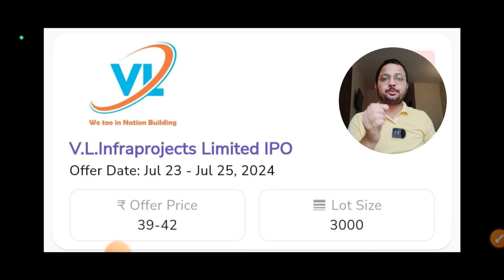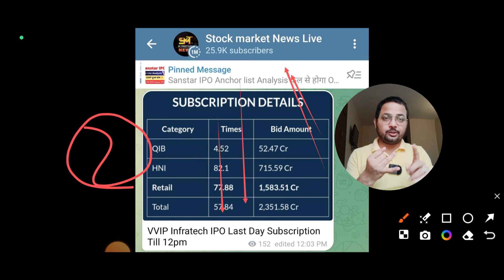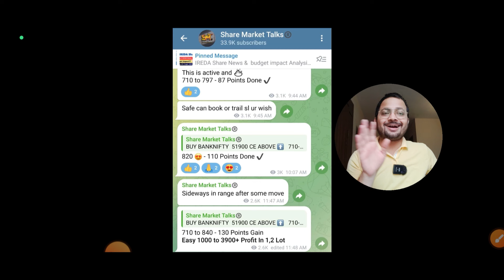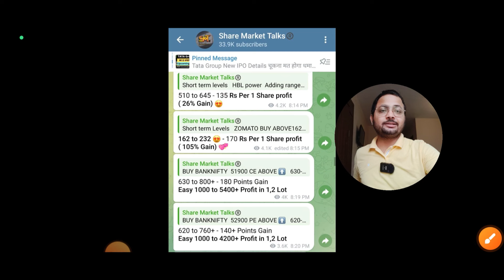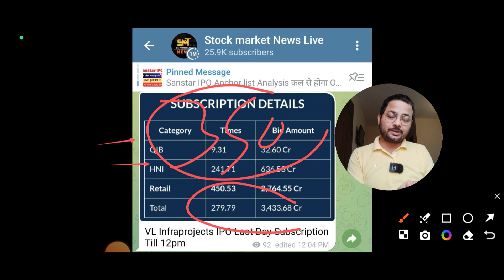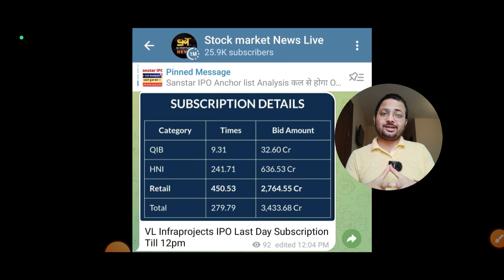Final Decision 👉🏻 VL Infraprojects IPO & VVIP Infratech IPO Apply or Not? | VL Infra IPO GMP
5. Top 5 Biggest Upcoming IPO in 2024 पहले से खरीद लो ये Share मिलेगा shareholder quota

6. How to Buy & Sell Mainline & SME IPO in Pre Open Market देख लो कभी नही फसोगे